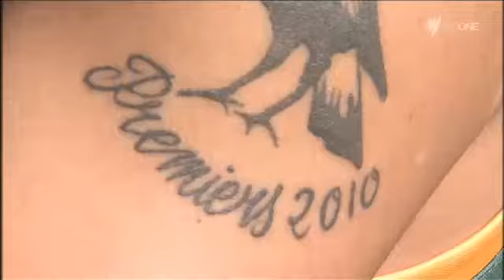SBS On Demand Unlimited TV Movies When You Want Streaming TV